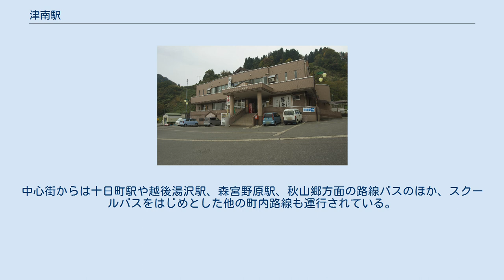津南駅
津南駅（つなんえき）は、新潟県中魚沼郡津南町大字外丸丁にある、東日本旅客鉄道（JR東日本）飯山線の駅である。
 単式ホーム1面1線および留置線を有する地上駅。
かつては島式ホーム1面2線をもち列車同士の行き違いが可能であった。
 駅舎は温泉施設「リバーサイド津南」との合築となっており、1階にはフロントとそば屋、2階には温泉の浴室がある。
敷地をJRが提供した上で津南町が建物を総事業費約3億円で建設したもので、鉄筋コンクリート造り地下1階地上2階建て延べ床面積865平方メートルである。
定休日は毎週月曜日（祝祭日は営業）であるが、元日は臨時休業になる。
 十日町駅管理の簡易委託駅であり、温泉のフロントでPOS端末による出札を行っている。
 2000年度（平成12年度）以降の推移は以下のとおりである。
 津南町の中心部は信濃川の対岸にあり、国道405号の信濃川橋が当駅付近との間を結んでいる。
当駅から町中心部を通る国道117号までは約1.5km。
中心部には数多くの商店のほか町役場や病院、中学校、新潟県立津南中等教育学校などがある一方、当駅周辺は住宅に加えて旅館や飲食店が数件立地するのみである。
 津南町内・周辺のバス路線図 2019年10月現在では駅前から以下の路線が運行されるほか、乗合タクシーが設定されている。
当駅を経由せず、対岸の中心市街地を発着する便も多いため、詳細は図および「津南町の公共交通（津南町）」、「南越後観光バスHP」を参照。
中心街からは十日町駅や越後湯沢駅、森宮野原駅、秋山郷方面の路線バスのほか、スクールバスをはじめとした他の町内路線も運行されている。